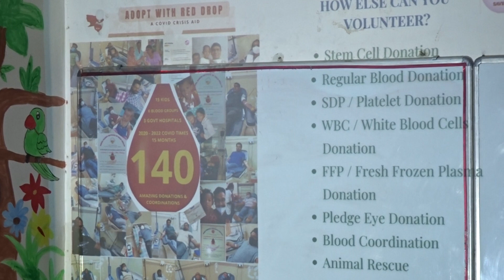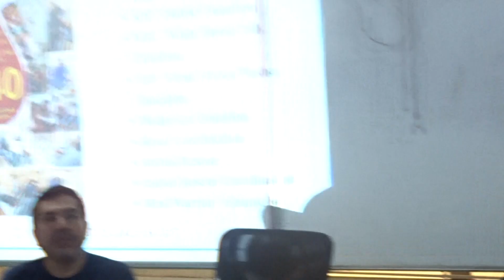Special choices made and more | World Thalassemia Day | Red Saviours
Red Saviours Event - World Thalassemia Day - 08 May 2022

Adopt with Red Drop Cause by Red Saviours
Around 4 years back, it all started with a plain blood req forward I received on whatsapp, wherein I felt the need to act than mere fwd. My idea and journey of Blood coordination started then.. and today it has crossed over 500 blood coordinations for diverse criticality in various cities starting from a 3 day old baby including few foreign nationals getting treated here, despite my IT job. My main focus has been rural patients, kids, delivery n accident cases having dire need for this TIMELY coordination.
🩸RED SAVIOURS was born out of this idea! And this cause has reached a milestone today!
☘ My Gratitude to the Universe and Best wishes to every Serving Heart!

Our Causes
 - Blood Coordination
 - Mind Warrior / Mental Health Counsellor
 - Animal Rescue
 - Animal Rescue Coordination

Regards,
Suma Narasa Prakash
Founder
Red Saviours | Mind Warriors
"A good deed is like a seed"